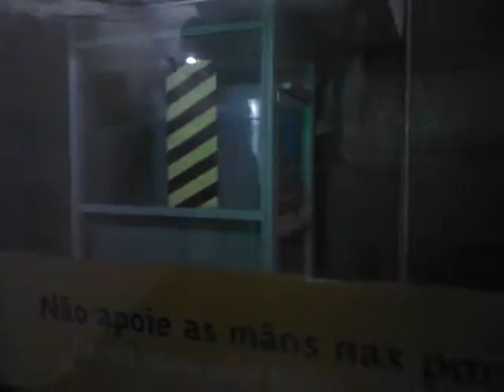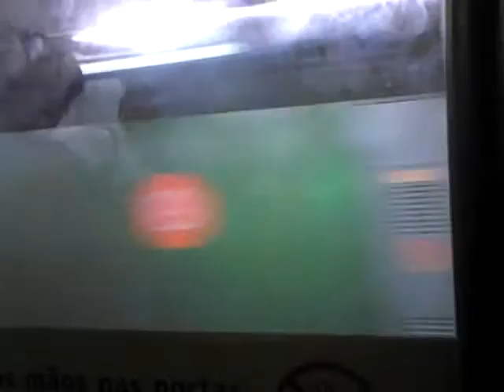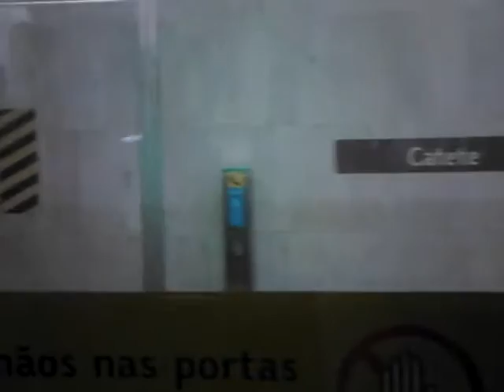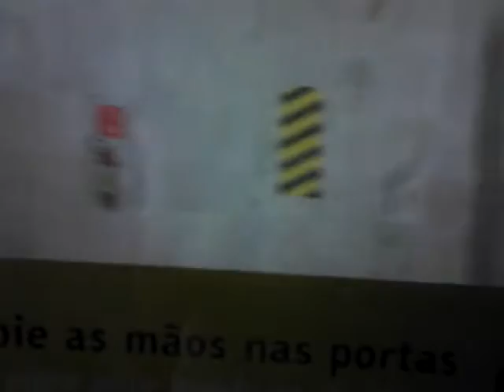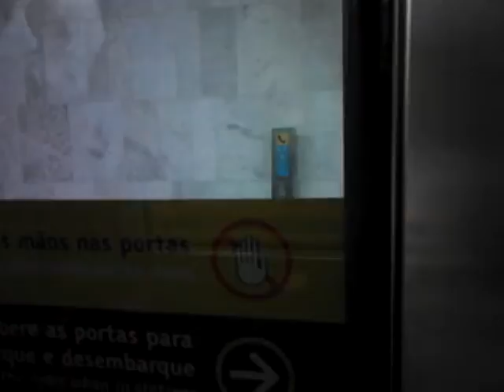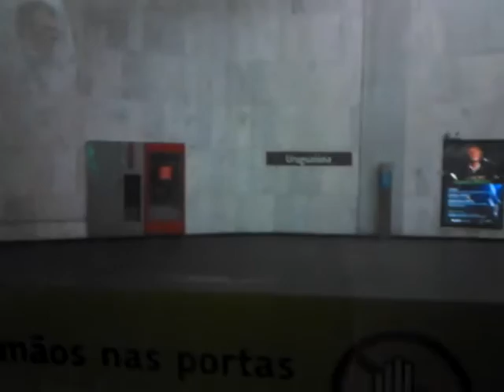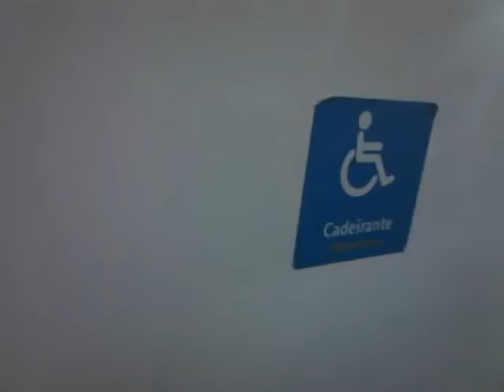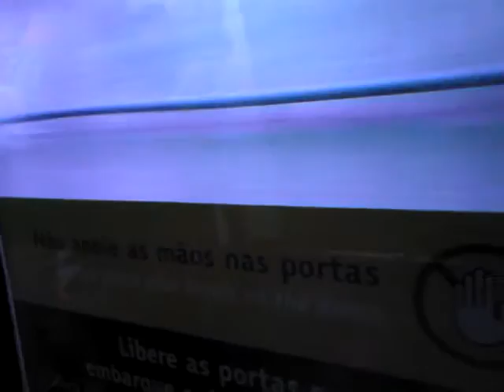Metrô: Flamengo X Cidade Nova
METRÔ RIO
Linha 2
Via as estações: Largo do Machado, Catete, Glória, Cinelândia, Largo da Carioca, Uruguaiana, Presidente Vargas e Central do Brasil